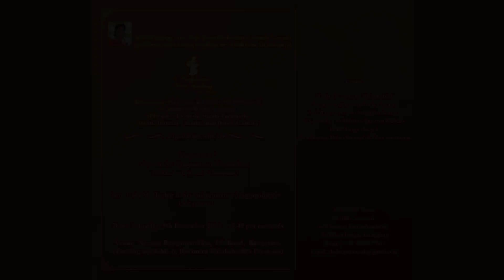Sambhrama Dance Academy Promo | Shalini Parmesh